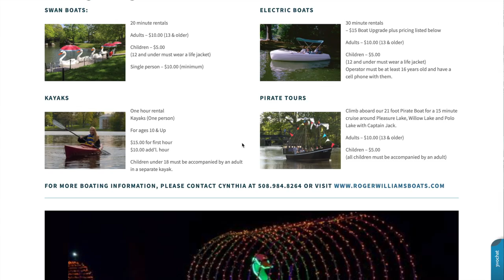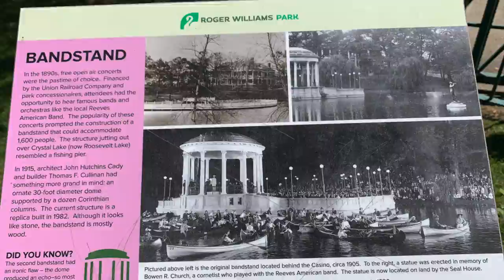Rhode Island Full Travel Guide Itinerary 2022 | Part 2/2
Hi welcome to my travel vlog of NYC to Rhode Island (Newport and Providence) if you have 3 days and roughly a $600 budget which covers 2 nights hotel stay, gas, food and activities. The itinerary included all dog friendly activities however, it is recommended that you reach out to establishments for their actual limitations and or restrictions based on size, weight or change in policies.